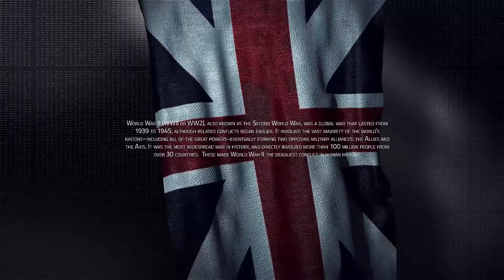Courage // History display-After Effects Template Videohive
Project features:

    3 version
    video tutorial included
    Max duration 2:37
    14 text folder
    13 image\video folder
    Music link coming soon